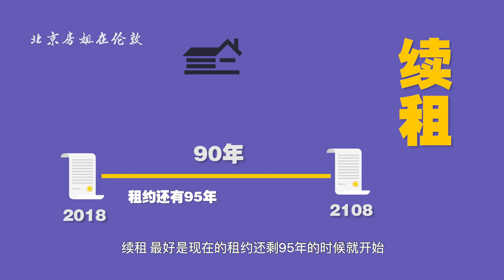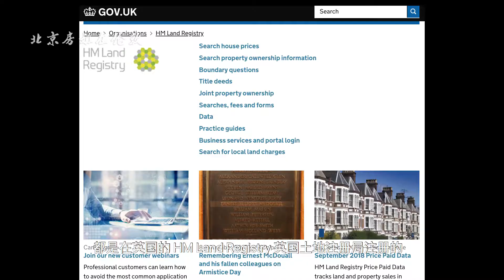1. 英国买房和中国的区别- 产权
🌟伦敦买房，先选对人！🌟
房姐的专业团队，全程服务，为您找到心仪房产。💪
微信公众号：北京房姐在伦敦
置业问题请联系：
赵然 Lili Zhao

首先最大的不同就是产权。我们都知道，中国的住宅一般是70年使用产权。而英国民宅的产权分两大种： 租赁产权Leasehold 和永久产权Freehold 。

永久产权Freehold 一般是买地皮或是买带院子的房子才有，意思就是这块地皮永远都是持有人的，可以无限传承。

中国投资者更常见的是租赁产权leasehold,英国几乎所有的公寓都是租赁产权。这是个什么概念呢？这块地皮的永久产权持有人，把使用权长期租给公寓的主人也就是租赁产权持有人。每年，公寓的主人要交Ground Rent 地租。公寓的租赁产权期限都很长，从125年到999年不等。

地租没什么可害怕的，是一个象征费用，基本上一年200-500磅。

有的投资者会想，租赁产权不如永久产权好。其实完全不必多考虑。

在英国，只要买公寓就是租赁产权，咱也没有其他选择。

一般现代钢筋混凝土结构的建筑寿命是70-80年，砖结构的长一些，相比这个公寓本身的寿命，90年以上的产权年限都是没问题的。

另外，英国的租赁产权到期了是可以续租的，不会说租赁产权到期了房子还在，就把房主人们轰出来。根据现在的政策，租赁产权可以付很少的钱再续租90年，续租最好是在现在的租约还剩95年的时候就开始，这样手续费比较便宜。

不管是永久产权还是租赁产权，都是在英国的 HM Land Registry 英国土地注册局注册的，都是官方承认的有法律效应的所有权。

插个嘴，为啥英国政府部门前面都加HM，这个是Her Majesty's，也就是女王陛下的政府部门，不知道过两年女王退休了，传给查尔斯王子，要不要改成 His Majesty.

另外英国没有房产证这个东西，土地注册信息在土地注册局官网上都有登记，如有需要可以交3磅印一个官方打印版。

这些知道一下就好，反正产权注册都是律师帮买家做的，这也引出了英国买房和我们的另一大区别，就是在英国买房必须请律师，我们下次和大家细讲。